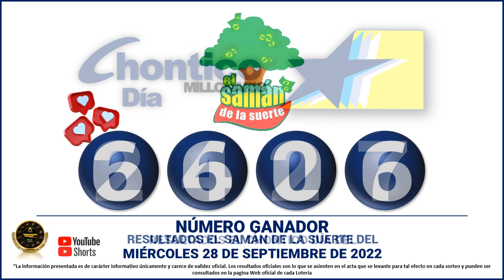Resultados del CHANCE DE LA MAÑANA del MIÉRCOLES 28 DE SEPTIEMBRE de 2022 ✅🥇🔥💰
Hola buenas tardes, te presentamos los resultados de las loterías y chances en Colombia, vamos con el Resultados del Chance Chances del día del MIÉRCOLES 28 DE SEPTIEMBRE de 2022.

Resultado Lotería del Valle MIÉRCOLES 28 SEPTIEMBRE de 2022
Resultado Lotería del Meta MIÉRCOLES 28 SEPTIEMBRE de 2022
Resultado Lotería de Manizales MIÉRCOLES 28 SEPTIEMBRE de 2022

resultados de las loterias y chance de hoy MIÉRCOLES 28 DE SEPTIEMBRE

resultados del chance MIÉRCOLES 28 DE SEPTIEMBRE de 2022

NUMEROLOGIA COLOMBIA
Resultado Dorado mañana 28 de Septiembre 2022
Resultado Chontico día 28 de Septiembre 2022
Resultado Paisita 1 del 28 de Septiembre 2022
Resultado Astro Sol 28 de Septiembre 2022
Resultado Sinuano día 28 de Septiembre 2022
Resultado Caribeña día 28 septiembre 2022
Resultado dorado tarde 28 septiembre 2022
Resultado Paisita noche 28 septiembre 2022
Resultado Chontico noche 28 septiembre 2022
Resultado Cafeterito 28 septiembre 2022
Resultado Astro luna 28 septiembre 2022